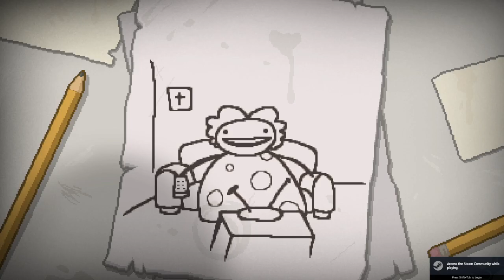The Game Decides My Fate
Shout out to my home boy skinny penis. He and I go way back.